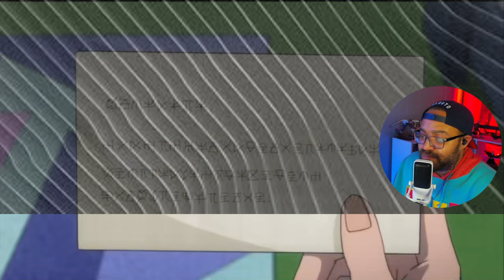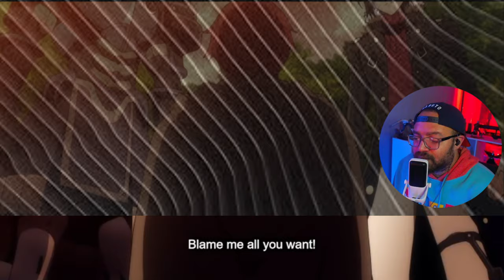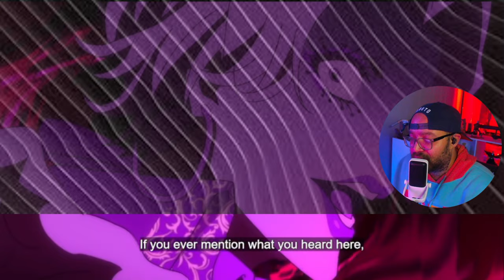The Talker Shows NO Mercy | The MOST Notorious Talker Runs The Worlds Greatest Clan Ep2 Reaction